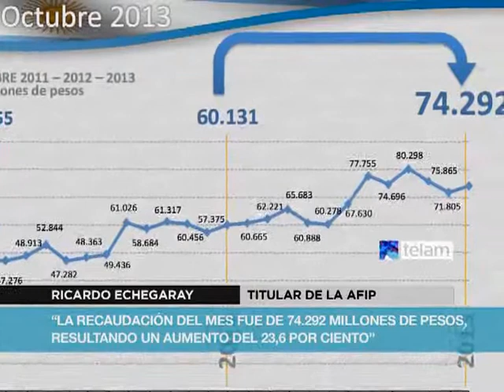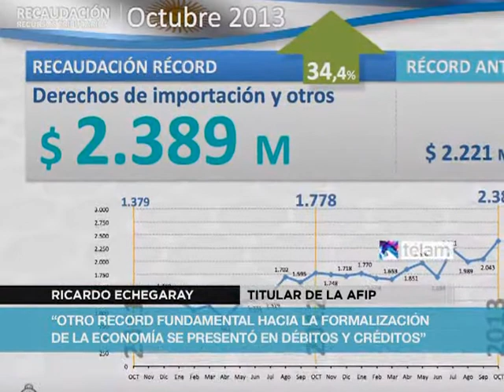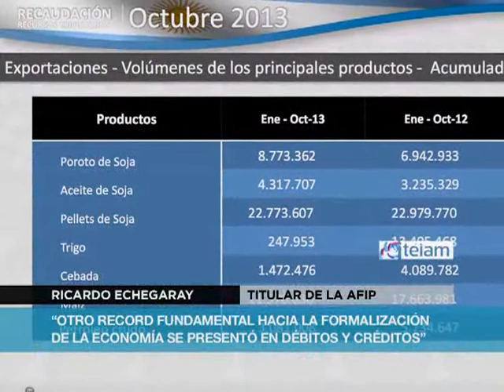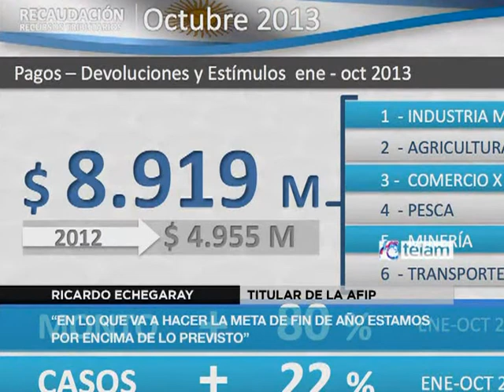La recaudación de octubre subió un 23,6% al sumar $74.292,1 millones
La recaudación fiscal registró una mejora de 23,6% interanual en octubre pasado, al sumar ingresos por un monto total de 74.292,1 millones de pesos, informó la Administración Federal de Ingresos Públicos.
La evolución de la recaudación fue dada a conocer durante una conferencia de prensa brindada por el secretario de Finanzas, Juan Carlos Pezoa, y el titular de la AFIP, Ricardo Echegaray.
"Este aumento de la recaudación se debe al mayor nivel de actividad interno", sostuvo Pezoa.